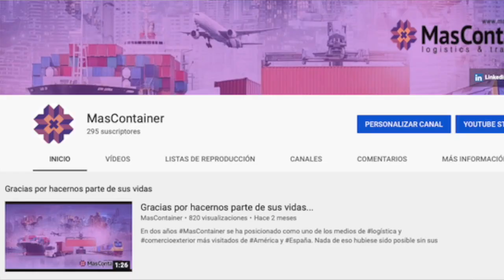Desafío transformación digital en Noticias al día